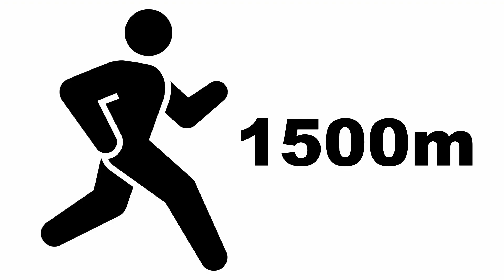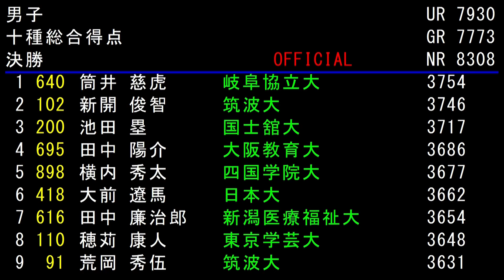【第92回日本インカレ】DAY2 ハイライト【あすリートチャンネル】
第92回　日本学生陸上競技対校選手権大会（日本インカレ）
2023年9月15日　2日目ハイライト

0:05　男子砲丸投
0:29　女子やり投
4:42　女子棒高跳
1:04　男子走幅跳
1:28　女子1500m
1:54　男子400m
2:16　男子100m
2:39　男子4x100mR
3:06　女子100m
3:27　女子4x100mR
3:59　男子110mH
4:20　女子100mH
4:41　男子400mH　女子400mH
6:11　十種競技

(C)ytv